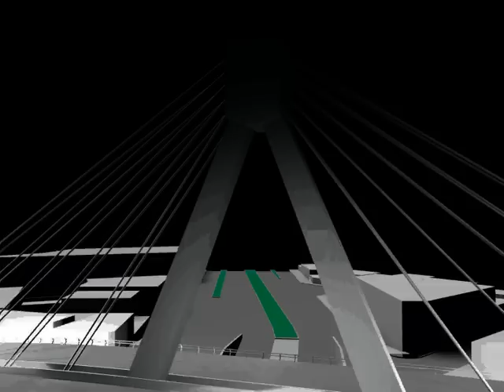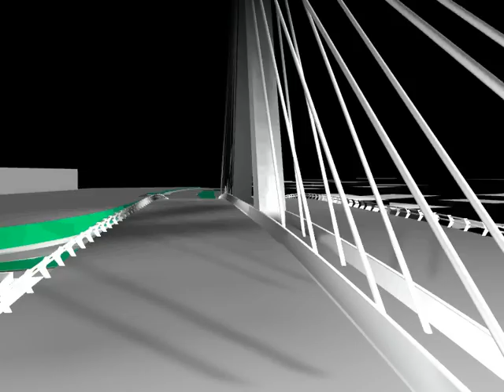Maquete Virtual do Viaduto Estaiado - Uberlândia / MG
Maquete virtual do viaduto estaiado na Av. João Naves de Ávila, sobre a Av. Rondon Pacheco em Uberlândia - MG. O projeto é de autoria da empresa de engenharia SEEBLA, em 2003 e contratado pela Prefeitura Municipal de Uberlândia, através da SETTRAN. A maquete eletrônica foi confeccionada pela empresa Garcia Barreto Consultoria em arquitetura e urbanismo, de Belo Horizonte - MG.